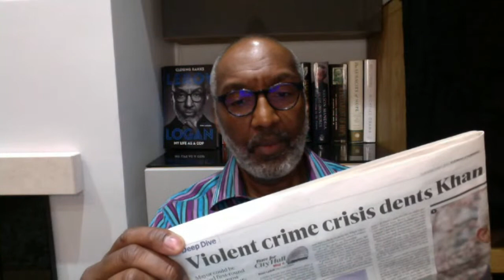Logan's Run | Why YOU should vote in London's Mayoral elections